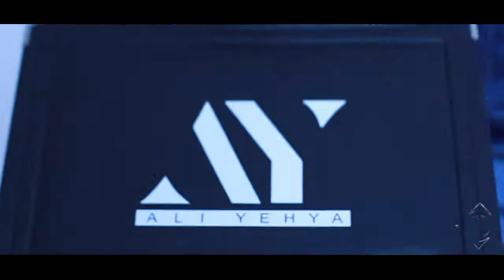Ali Yehya Hair Dresser Trailer - Zack Production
We're A Photography & Video Production Agency Helping Businesses & Brands Achieve Their Goals With Videos.

Here at Zack Production, we consider ourselves an extension of your team. We work tirelessly to find the best solutions for your event, venue and your budget. We are a full-service company, providing everything from initial concept and A/V needs to production management and day-of execution.

We’re also agile and happy to assist only where you need us most. We have always been a turnkey production company, your total solution for production services.

Tell us what you need, we’ll make it happen. And, we’ll have some fun along the way.